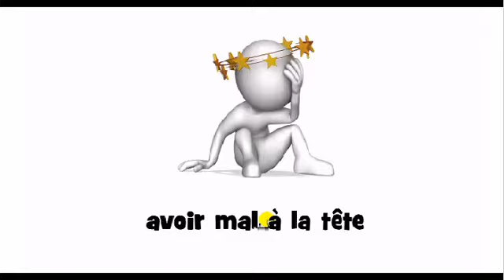Cómo pronunciar # avoir mal à la tête